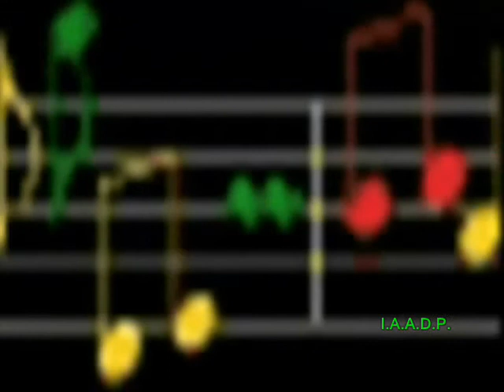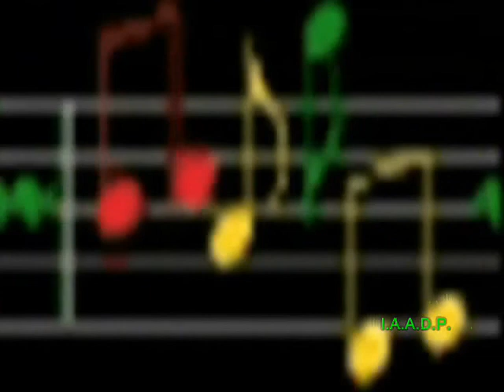CRISTINA MEL "PERFUME PRECIOSO" (I.A.A.D.P.)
CRISTINA MEL "PERFUME preciosos (I.A.A.D.P.)
CRISTINA MEL "PRECIOUS PERFUME (I.A.A.D.P.)
MEL CRISTINA "parfum précieux (I.A.A.D.P.)